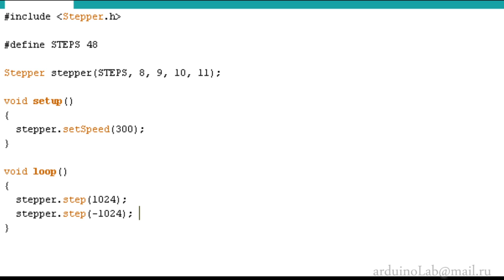Переделка униполярного двигателя 28BYJ-48 в биполярный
Дабы увеличить крутящий момент шагового двигателя 28BYJ48, пришлось переделывать его в биполярный и использовать с мостовым драйвером L293D.